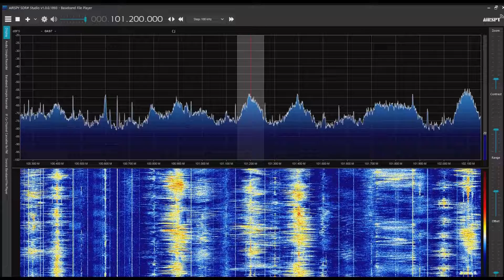蘭西県広播電視台綜合広播 101. 2MHz 2022/06/04 1200 JST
Airspy R2＋SDR#＋CLP-5130-1

黒竜江省綏化市蘭西県